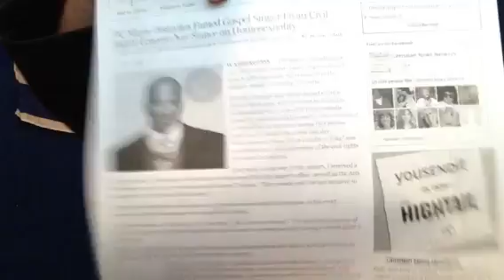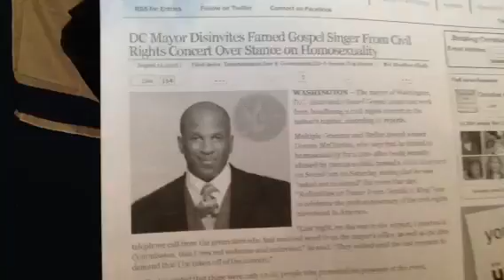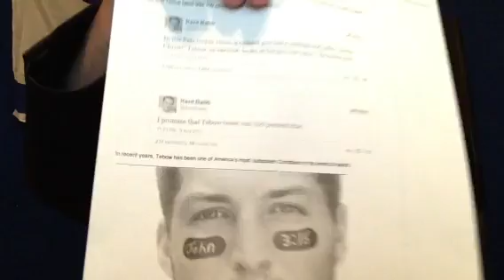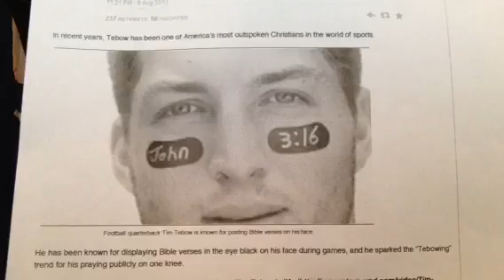Tim Tebow & Donnie McClurkin Discrimination Mayor D.C.